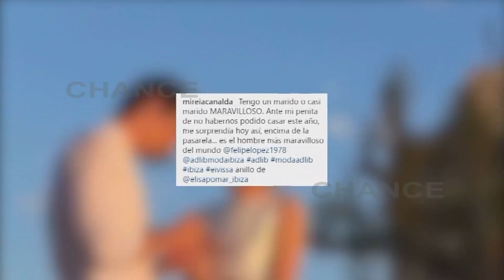Felipe López sorprende a Mireia Canalda con pedida de mano inolvidable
Ibiza acogía el pasado jueves uno de los eventos más esperados del mundo de la moda, la pasarela Adlib, donde nuevos diseñadores presentan sus trabajos y luchan por conseguir un premio que impulse su carrera. Un evento que tiene luz propia pero que hubo algo que le robó protagonismo y que dejo a la moda en un segundo plano. Y es que el exnadador Felipe López subía al escenario para pedir matrimonio a su novia, y presentadora del evento, Mireia Canalda.